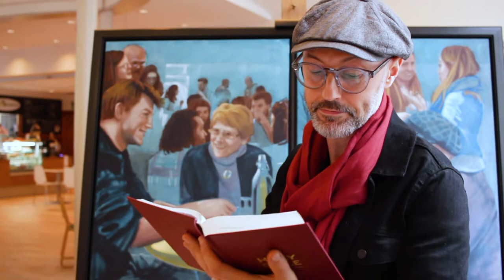The Great Banquet // Video 23/24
In this, the second last video of the Gospel Sketchbook series, Iain talks about his painting of our cafe church service in St George's Tron, representing the "Great Banquet" from chapter 14 in the gospel of Luke.

We hear from the minister Alastair Duncan and from several members/attendee's of the church about why we do church the way we do and what it means to them.